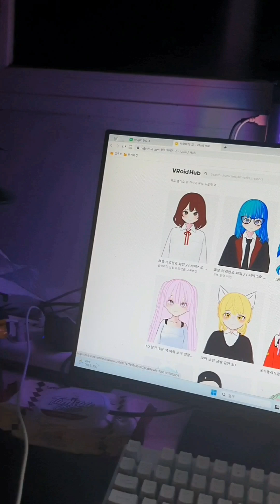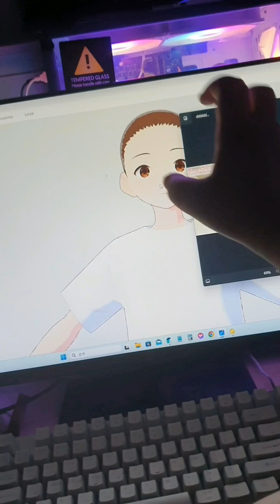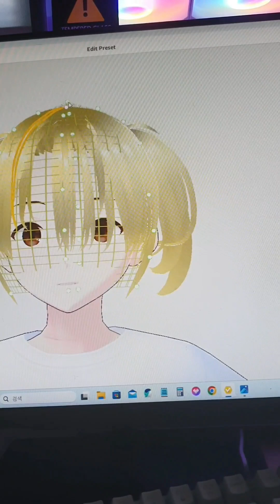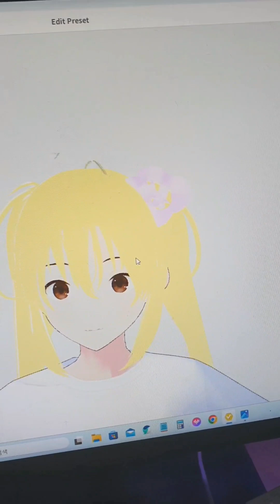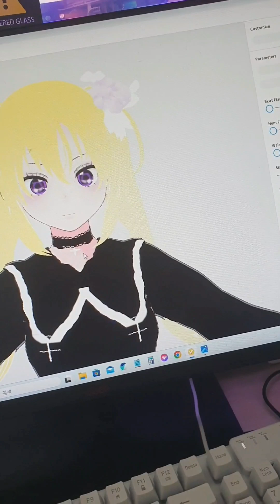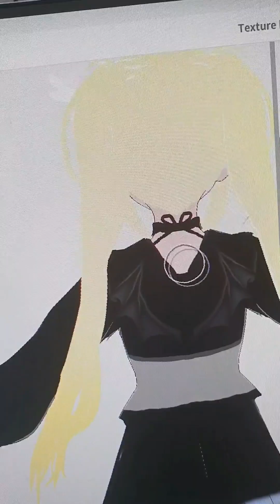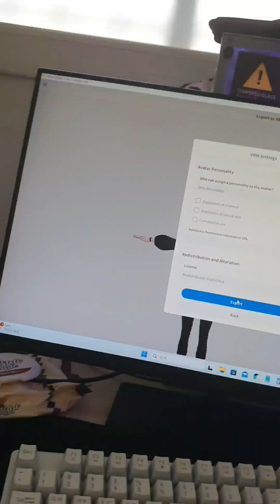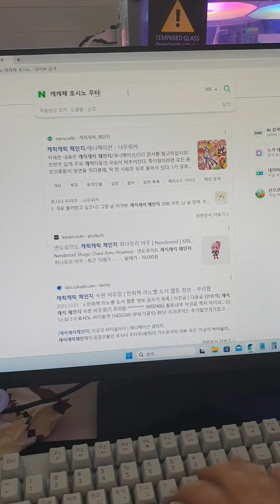추억의 어린이 만화 - 캐릭캐릭 체인지 / 호시나 우타우 _ (더빙판 : 세라) 버추얼 아바타로 똑같이 만들기 (과정_천천히 vroid vroidstudio)